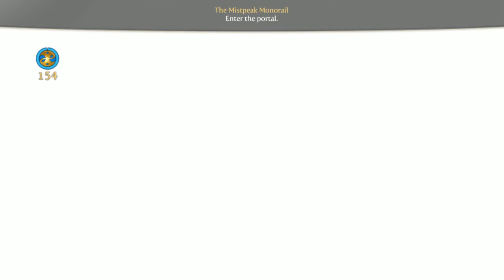Fable 3 - Part 3!